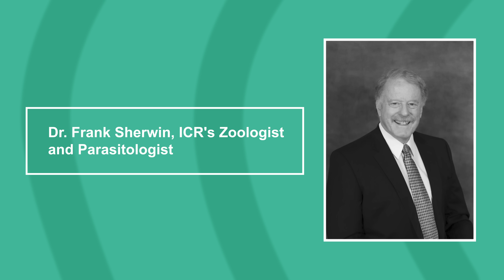Devastating, Dangerous, and Deadly Bacteria?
Bacteria are everywhere! While we can't see them with the naked eye, these little critters are everywhere, even in and on your body! Some of these bacteria can cause serious problems! Where did they come from? What is their role in creation?

Host Trey and Dr. Frank Sherwin discuss this important topic on episode 56 of The Creation Podcast!

Tune in every other Tuesday here on YouTube for new episodes. You can also find the audio version on Spotify, Apple Podcasts, Amazon Music, and Google Podcasts.